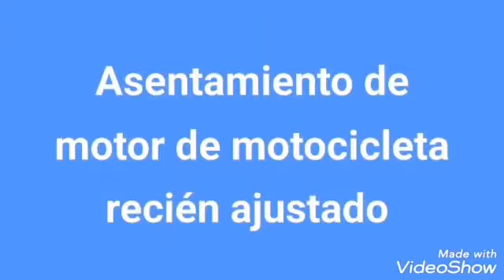asentamiento de motor de motocicleta recién ajustado ⚙️🔧🏍️🛣️